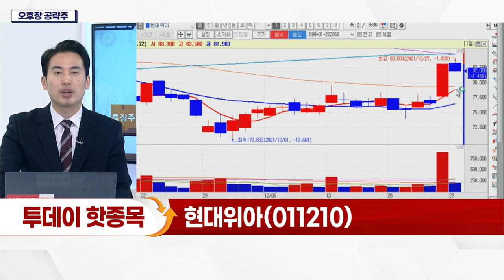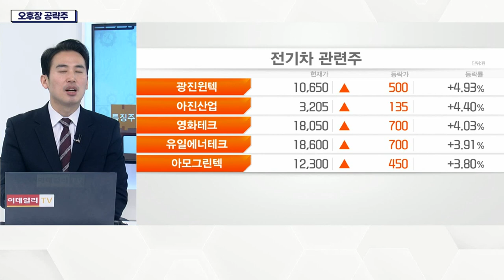현대위아(011210)... 친환경 4WD 시스템 및 통합열관리 모듈 개발_오후장 공략주 (20211227)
- 현대차 R&D 본부, 전기차 중심 조직 개편
- 4WD 등 고부가가치 부품 중심 매출 개선세
- 친환경 4WD 시스템 및 통합열관리 모듈 개발
- 전기차용 열관리 모듈, 테슬라 이어 2번째 개발